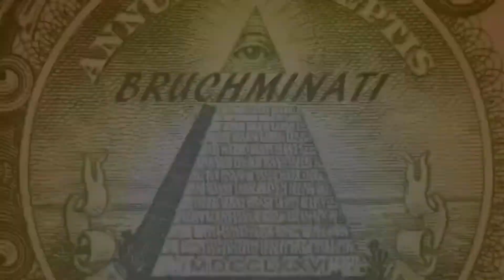Egypt Classical Age Conquest #3 European War 5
European War 5: Empire Egypt Classical Age